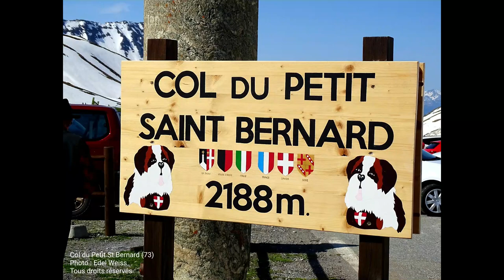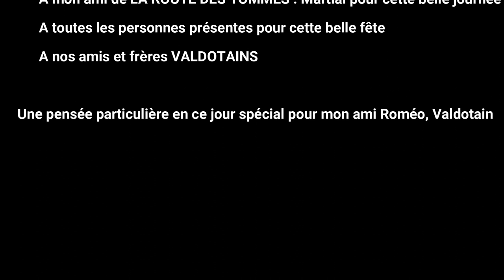Ouverture du Col du Petit St Bernard 2022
OUVERTURE DU COL DU PETIT SAINT BERNARD
Frontière France-Italie, Savoie (73)

Les retrouvailles entre savoyards et valdotains.
Comme le veut la tradition,  à l'ouverture du col du Petit-Saint-Bernard, les savoyards et les valdotains font la fête en musique et en chansons.

Vidéo : Edel Weiss Savoie
Ce film est la propriété de EDEL WEISS SAVOIE.
La reproduction ou l’exploitation de ce film n’est pas autorisé. L’utilisation du contenu, en partie ou en totalité de ce film, après autorisation de EDEL WEISS SAVOIE, doit conserver le player d’origine et ne vous donne pas droit à monétisation.